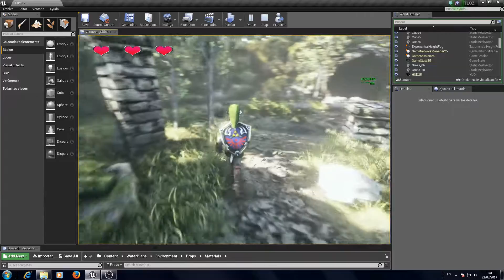Zelda As Imagined - Bombs test